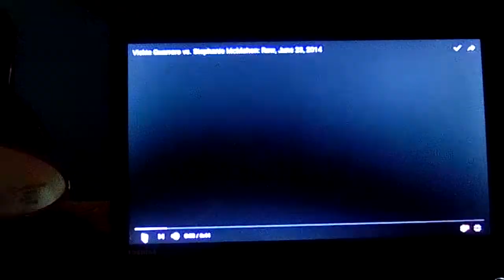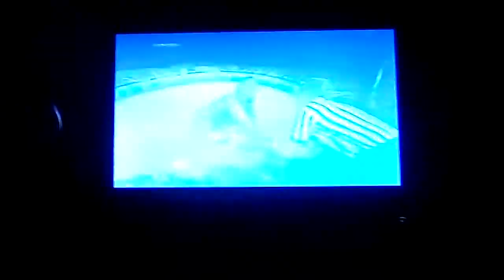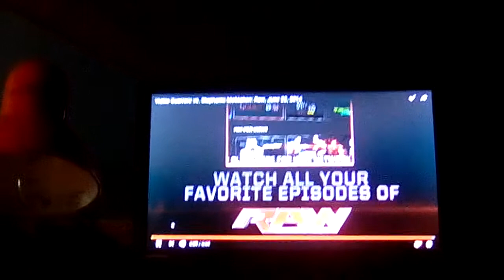Vickie Guerrero vs Stephanie McMahon raw 23 June 2014